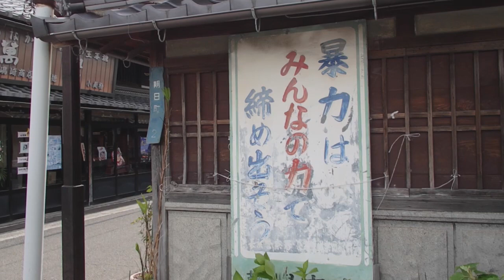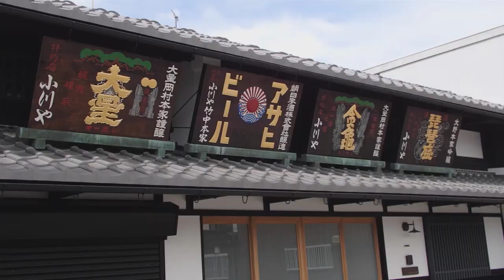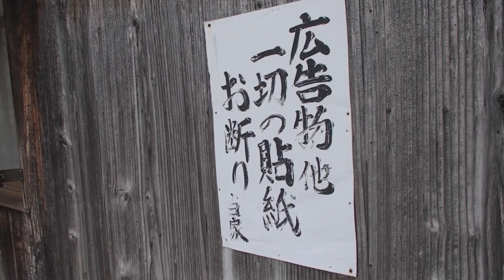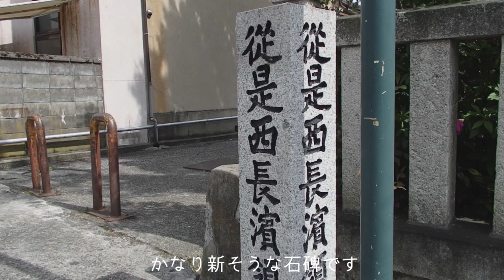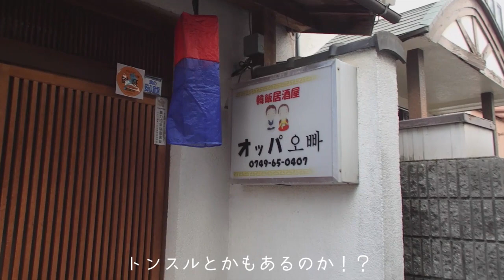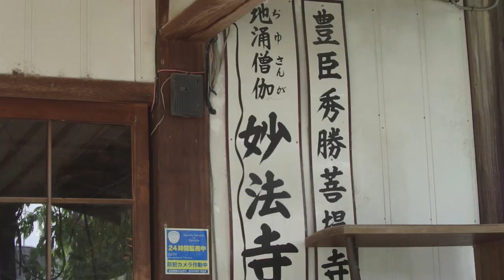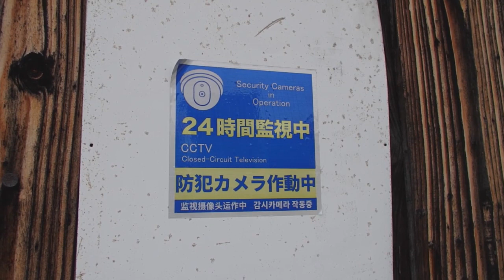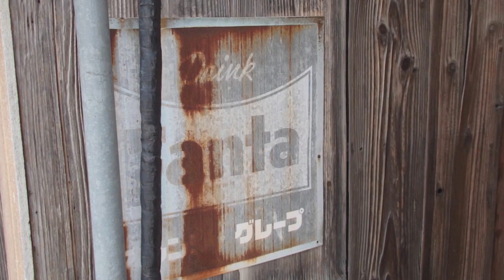遊郭跡を歩く 〜 長浜遊廓跡 滋賀県長浜市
お馴染みの「遊郭跡を歩く」シリーズ。今回は滋賀県長浜市の長浜遊廓跡とその周辺を歩きます。

0:00 先頭
0:33 いきなりのカウンターパンチ(笑)
0:53 「ここは遊郭跡とは違う!」 と言う声が
0:59 あちらから聞こえてくる気がしないでもないですが
1:06 とりあえずは、長浜の旧い街並みをお楽しみ下さい
3:47 奇抜なアイディアです
4:05 きれいな看板です
4:46 昭和の電気屋さん
5:39 長浜では有名なお店のようです
5:51 歴史の長さが味わいを深めていますね
6:01 残念ながらお休み
6:11 の掲示板のようなものがありました
7:26 爽やかな植木です
7:44 隠れ家的なお店がありますよ
8:03 お惣菜のお店のようです
8:50 明神神社
9:00 かなり新そうな石です
9:57 いい感じの狭い路地が見えて来ました
10:20 韓国居酒屋だそうです
10:26 トンスルとかもあるのか!?
11:22 独特な門構えですね
11:49 羽柴秀勝公廊
13:11 何か良い感じ
13:34 ご時世なのか延々と救急車が走っています
13:43 英語、中国語、韓国語までの念入り
14:08 この界隈がいわゆる南片町
14:16 長浜遊郭跡の中心地となります
15:02 ちらが長浜遊郭跡で一番有名な建物
15:15 今は建物を軽食店として再利用しているようです
15:21 看板にはジャズとビザの文字がありました
16:22 こちらも遊郭跡だと思われます
17:30 松毬が供えられていました
17:56 お墓ですね..
23:12 なりのラーメン屋
25:39 いい感じの路地です
27:08 ビルの屋上に神社の鳥居がありますよ!